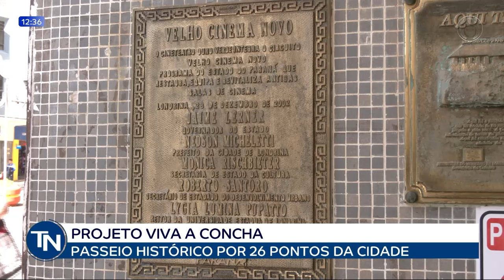31-01-24 'Roteiro Histórico da Concha Acústica' leva turistas para 26 pontos de Londrina